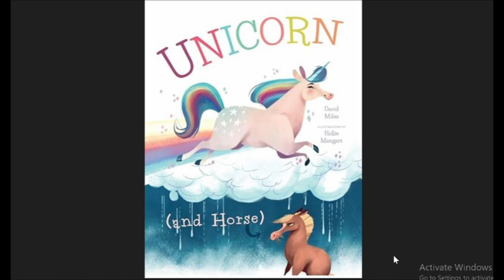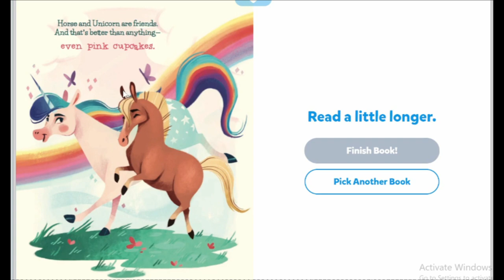Unicorn and Horse